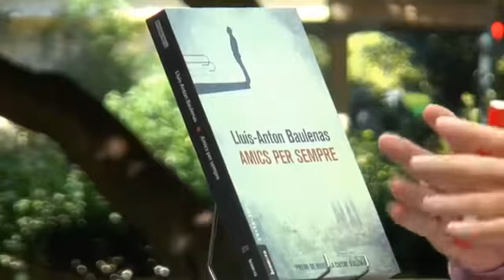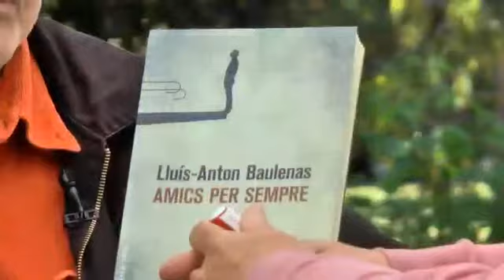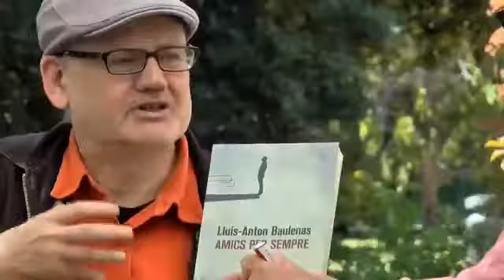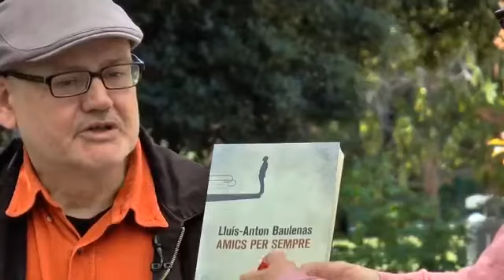Fira del Llibre 2017 LLUÍS-ANTON BAULENAS “Amics per a sempre” Bromera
Ferran Simó s’ha convertit en un gos. La guerra dels Balcans, on s’ha vist immers gairebé per atzar, ha reduït la seva voluntat a la d’un animal i ho ha assumit. Només la sort el salvarà de morir i podrà tornar a casa, a una Barcelona eufòrica a punt d’inaugurar els Jocs Olímpics. Gràcies a la proposta insòlita d’un amic, can¬viarà d’identitat i coneixerà dues noies amb qui mantindrà una relació que podria canviar la seva vida si les ombres del passat no l’hi impedeixen.